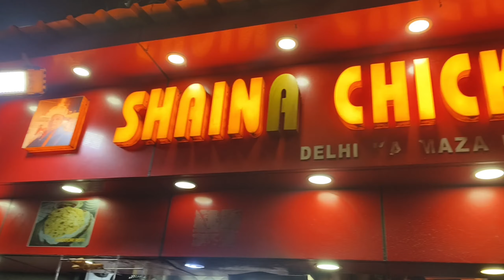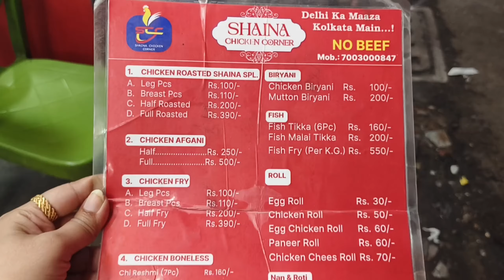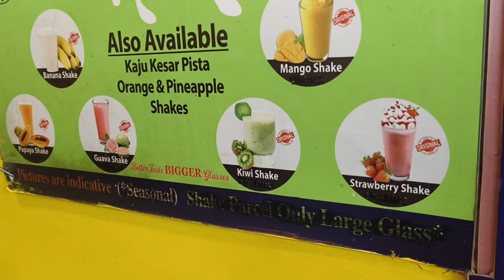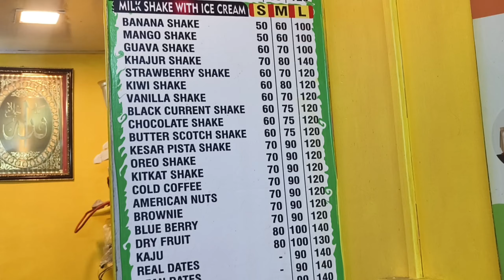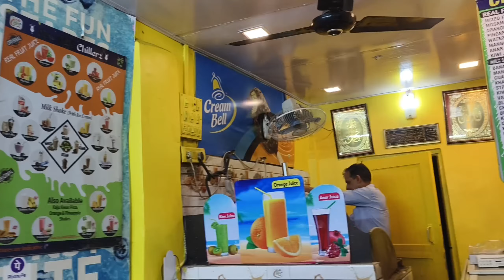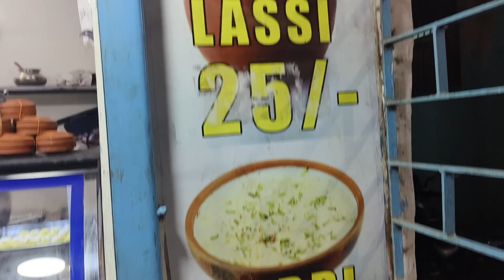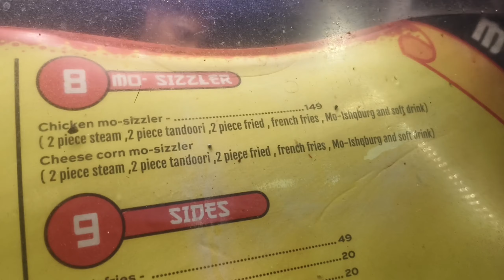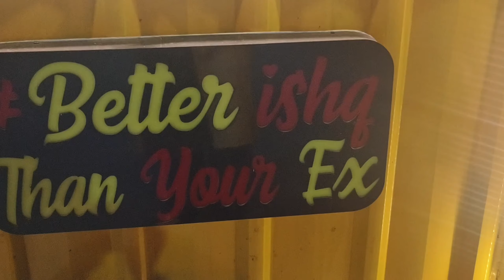দিল্লী Butter chicken এখন কলকাতায় | Kolkata Street Food Tour | Ramzan special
Kolkata Street food non veg
Ramzan special Kolkata Street food
Ramzan special recipe Bengali
Kolkata Street Food Vlog
Delhi style Butter chicken In Kolkata
Aslam Butter chicken in Kolkata
Best Butter chicken in Kolkata
Best Firni in Kolkata
Kolkata Street food Eid special
Eid special food Kolkata
Zakaria Street Kolkata
Zakaria Street
Zakaria Street Kolkata Ramadan 2024
Ramadan special food Kolkata
Bangla vlog
Bengali food video